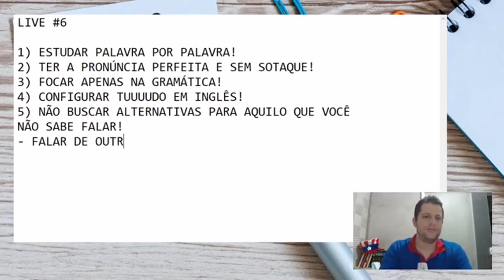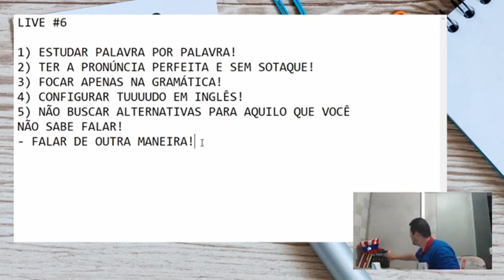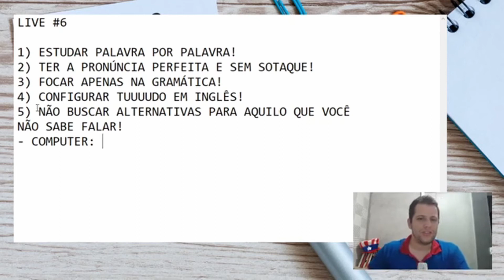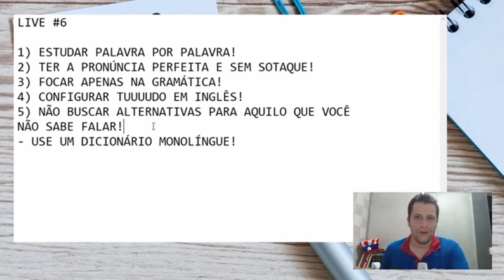SE VOCÊ FAZ ISSO, ESTÁ MATANDO TEU INGLÊS | Inglês do Tio Sam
Aqui exploro um pouco sobre um ERRO muito comum que está matando o inglês de muita, mas muita gente mesmo!!! Check it out.